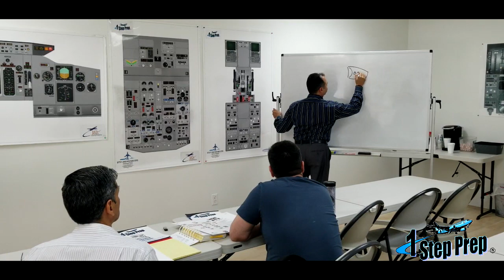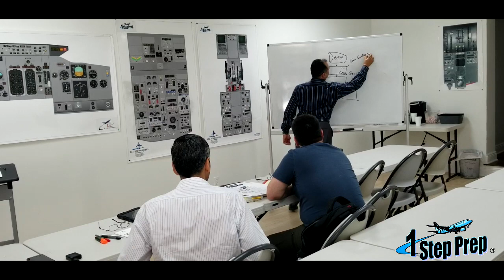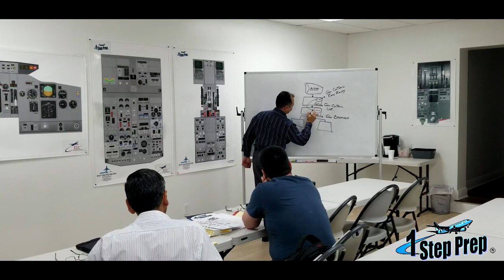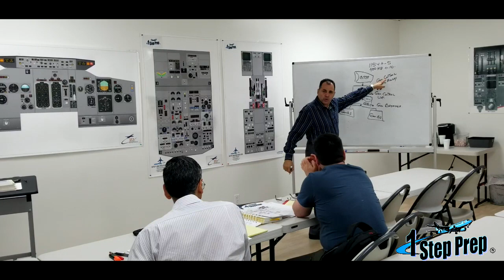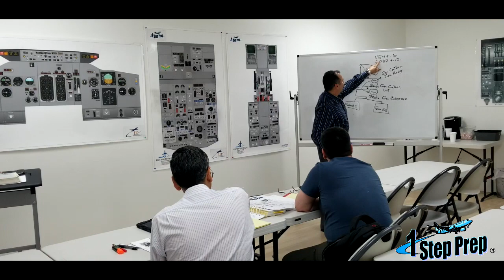B737 GCU Explained By Juan D. (Spanish Video)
Joe Munoz and Juan Dominguez are industry recognized instructors that have taught type rating programs for airlines and 142 training centers. With over 20 years of teaching experience and over 5,000 hours of dual instruction time given in Level D simulators, Joe and Juan make the most complex of concepts a breeze.

Joe & Juan have a teaching ability that brings your training program success to reality. Visit us at 1StepPrep.com to view all of our video courses, in person training, and other products and services!.
Professional Type Rating Instruction
Joe Munoz & Juan Dominguez (The J&J Team!)